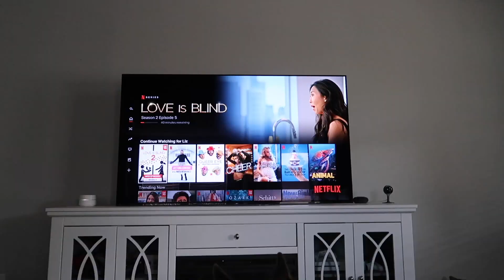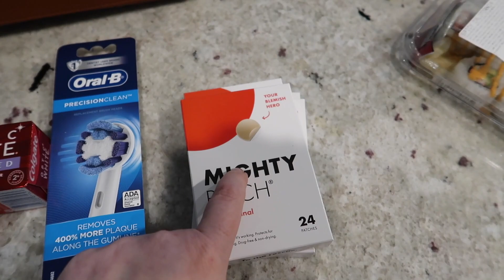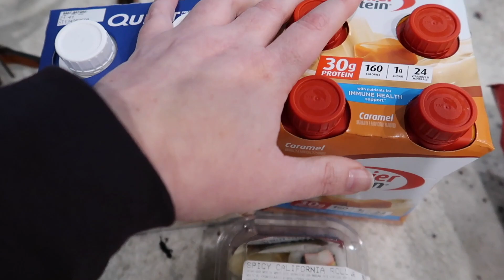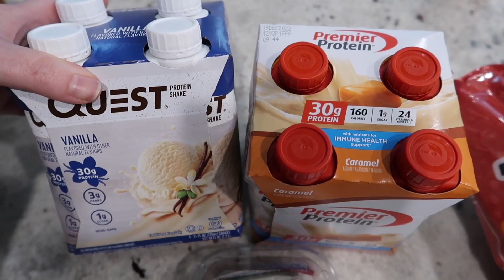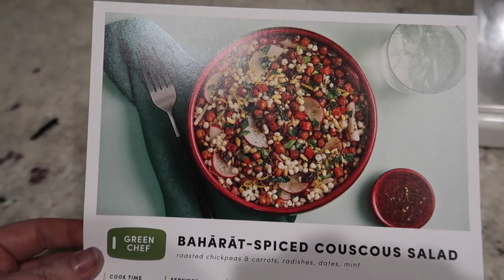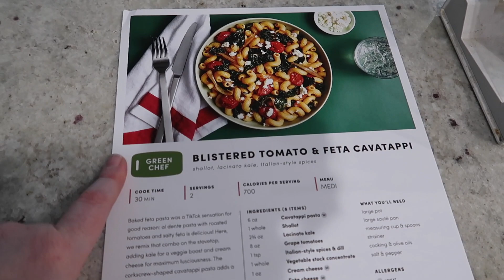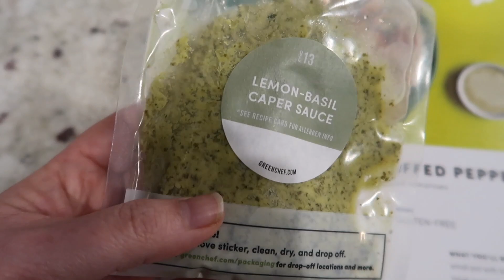WEEKLY VLOG #6: New Oreos For Science, Aging Out of Target, & Sammie Arrives from Scotland!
Current schedule:
MONDAYS: Weekly Vlogs - documenting my life with my husband Mike and our three dogs, Ash, Colby and Foster. I go on adventures around the Tampa, FL area and cook lots of yummy food! Plus, from time to time... we try new foods FOR SCIENCE!

FRIDAYS: My Wellness Journey vlogs - documenting  my attempt to focus on health, fitness, and mental wellness in 2022! Attempting to lose weight in a slow and steady fashion that I can sustain once I hit my goals, while changing old habits and adopting new thought processes along the way.

BONUS VIDEOS: Every once in a while, there will be a bonus video from trips to Universal, Disney, or other Florida destinations!

Send mail to:
DISCOLIZ